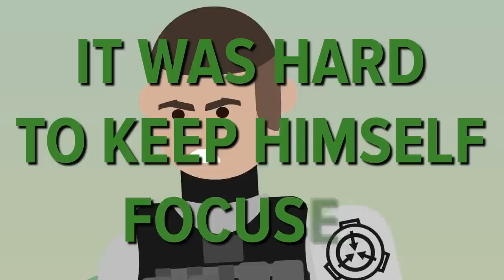SCP-2006 Too Spooky Annoys Pennywise the Dancing Clown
SCP 2006 is a Keter Class anomaly also known as Too Spooky.
Pennywise the dancing clown is the titular main antagonist in Stephen King's 1986 horror novel It.

SCP-2006 is an anomalous spherical entity roughly 50 centimeters in diameter when in its default state. SCP-2006's stated goal is to cause feelings of fear and/or horror in as many humans as possible. To accomplish this purpose, SCP2006 possesses the ability to change its shape, mass, volume, density, chemical structure, and voice to any form that it desires.
The most common form that SCP-2006 has taken is that of "Ro-Man" from the 1953 movie Robot Monster.

The IT character is an ancient, trans-dimensional evil entity which preys upon the people of Derry, Maine, roughly every 27 years, using a variety of powers that include the ability to shapeshift, manipulate reality, and go unnoticed by adults. During the course of the story, It primarily appears in the form of Penny wise the Dancing Clown. "The Losers Club" first realizes Pennywise's presence because of Bill's little brother Georgie.

SCP-2006 Too Spooky Annoys Pennywise the Dancing Clown is based on "SCP-2006" by weizhong